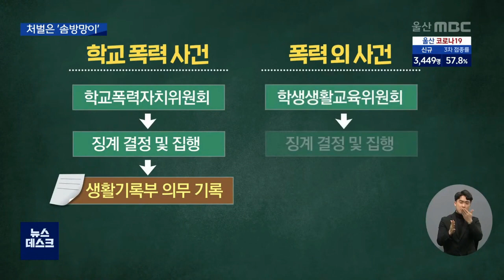학교에서도 절도 사건 발생했지만..처벌은 '솜방망이'(2022.02.22/뉴스데스크/울산MBC)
열세살 중학생이 무인상점은 물론 학교에서도
절도행각을 벌였지만 촉법소년이라는 이유로
처벌은 물론 생활기록부에도 기록되지 않고 있습니다.